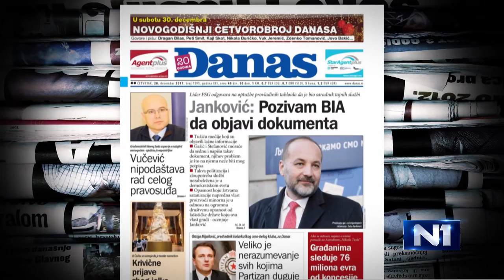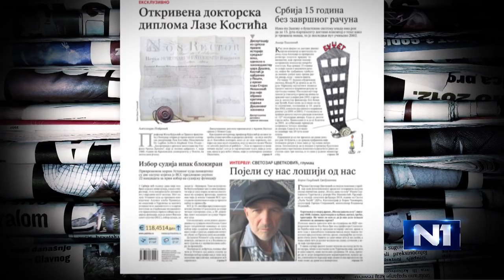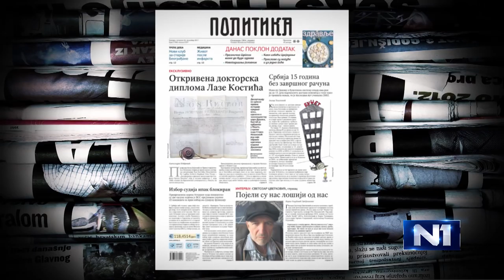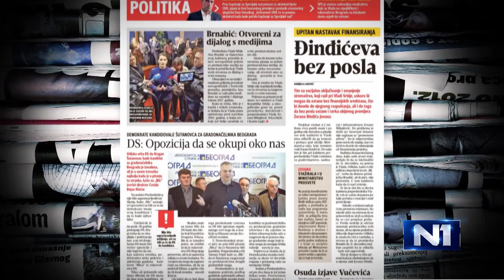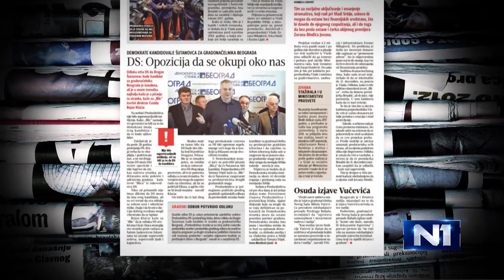Vanja Bulic gost N1: Nušić fantastično živi u današnje vreme / 28.12.2017.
Novinar i pisac Vanja Bulić ocenio je da političari moraju da vode računa o svakoj izgovorenoj reči, jer njihove nesmotrene izjave često zbunjuju građane. Povodom izjave potpredsednika SNS Miloša Vučevića o presudi Predragu Bubalu, Bulić kaže da je čelnik vladajuće stranke preuzeo ulogu sudije i upitao na osnovu čega on tvrdi da je neko lopov.

Mediji su ranije preneli da je Vučević posle oslobađajuće presude Bubalu izjavio da "kao pravnik i običan građanin" pita sudije "kome služe, narodu ili lopovima" i "koliko koštaju njihov obraz i čast".

"Reći za nekoga da je lopov je teška osuda. Na osnovu čega Vučević može da kaže da je Bubalo dokazani lopov, ako to sud nije mogao da dokaze?...Ali  kod nas možeš da kažes šta god hoćeš kome god hoćeš...I na kraju niko nikome ne veruje", izjavio je  Vanja Bulić gostujući u prelistavanju štampe u Novom danu.

Za izjavu premijerke Srbije Ane Brnabić, koja je rekla da "može da razume Miloša Vučevića", Bulić kaže da "ne može da je razume".

"Treba da se vidi koliko to što neko kaže narušava nečiji integritet. Teško je reći za nekoga da je narkoman, da je lopov, a da pritom nemate dokaza za to. Ja mnoge na TV-u vidim da su pod tim supstancama, mada ih je manje iz sveta politike, moram da priznam", rekao je Bulić.
Brnabić je izjavila, povodom reakcije Vučevića na presudu Bubalu da "da smo ćutali, optužili bi nas za dogovor, kad govorimo - to je pritisak na pravosuđe". "Mogu da razumem Miloša Vučevića, zvala sam ga telefonom, potpuno mogu da razumem tu frustriranost, mislim da je to još jedan dokaz da nam svakako trebaju reforme u pravosuđu", kaže Brnabićeva.

Bulić kaže da je upravo Vučević potvrdio sve zamerke koja međunarodna zajednica ima protiv nas, a odnose se na ljudska prava i pravosuđe.

"Ljudi koji nešto znače u političkom svetu, kada nešto tako kažu, možeš misliti koliko je narod sad zbunjen", kaže Bulić i dodaje da političar ne može da se ograđuje time da izjavu daje u "svojstvu građanina".

"Što onda ne dozvole običnom građaninu da postavi pitanja. Znaš kako bi to bila fantastičana pitanja", ocenio je Bulić.